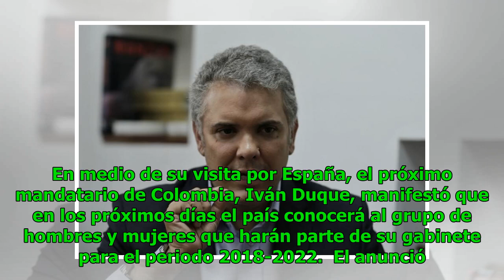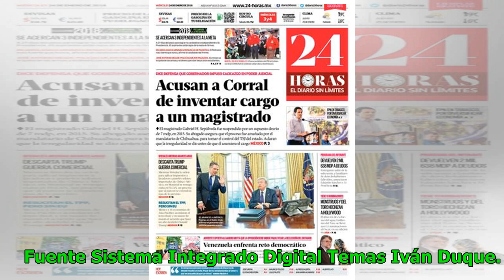Duque presentará la próxima semana su equipo de ministros Noticias 24/7